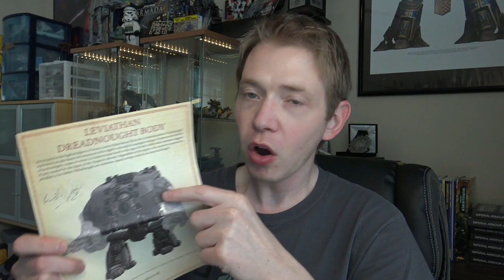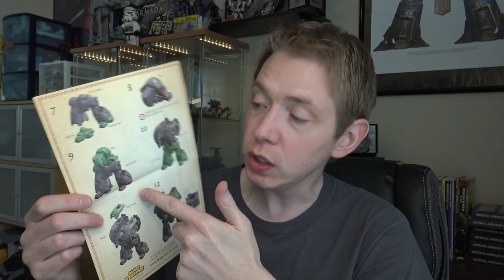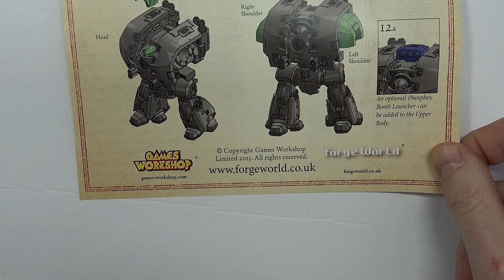Leviathan Dreadnought Assembly Tutorial Forge World Secretly Easy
Come see how to assemble and magnetize the new Forge World Leviathan Dreadnought!

Unboxing Hobby Tutorials and Instructions. First Look Airbrushing Battle Reports. Rob Baer Kenny Boucher